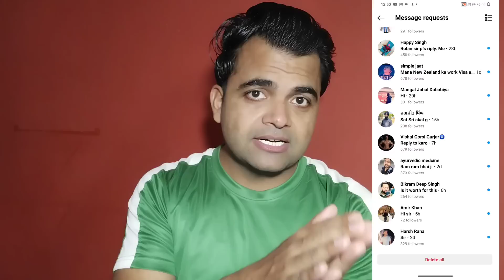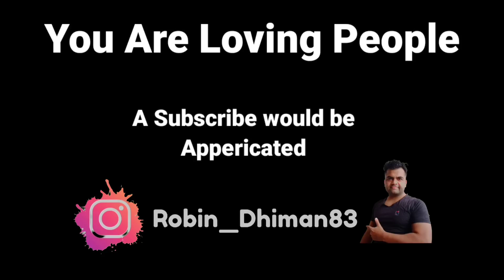How to travel to Newzealand & Newzealand immigration clear in 2023